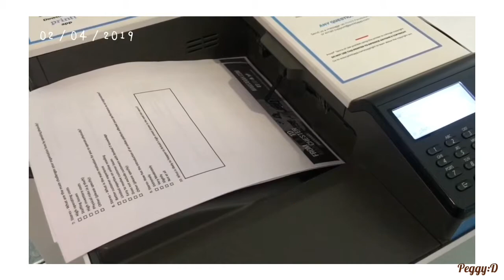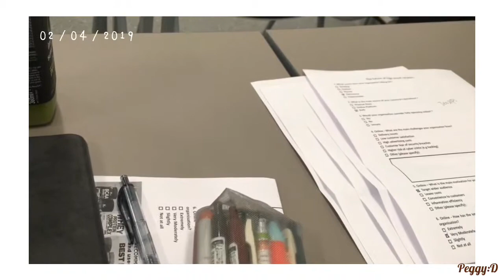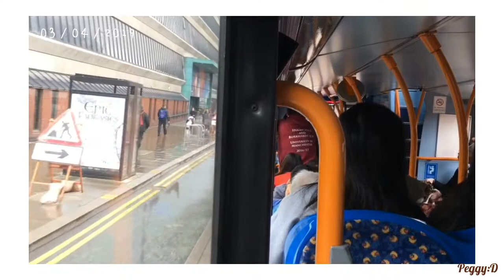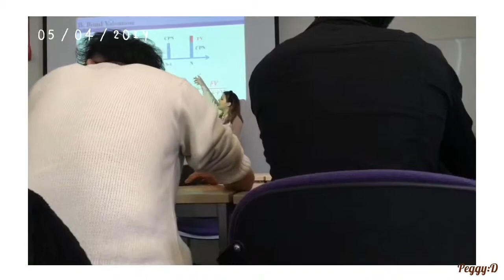Vlog #2｜曼城日常｜A Week in Manchester｜上学的一周｜黑暗料理｜火锅｜开心的一周！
Hi 大渣好！
这是一个记录了放Easter前上学日常的Vlog ^v^